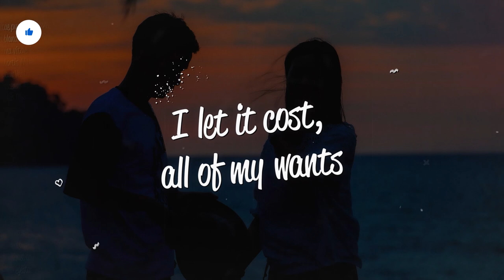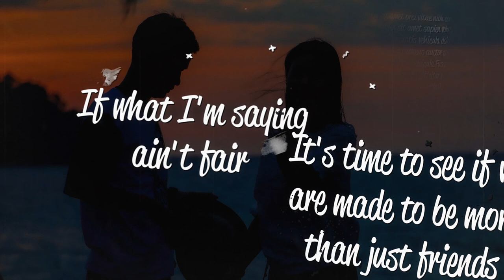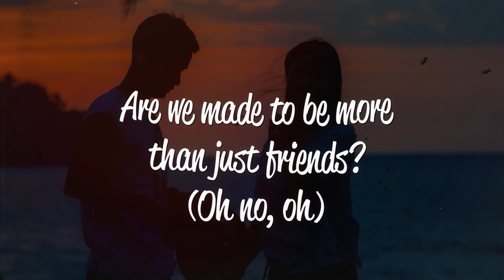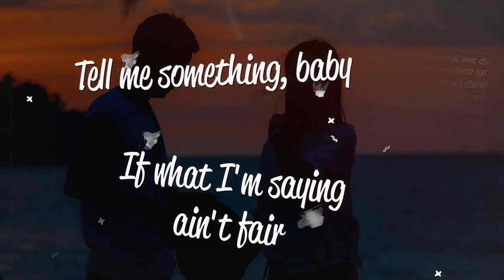Rome in Silver - Friends (Lyrics) ft. Chae